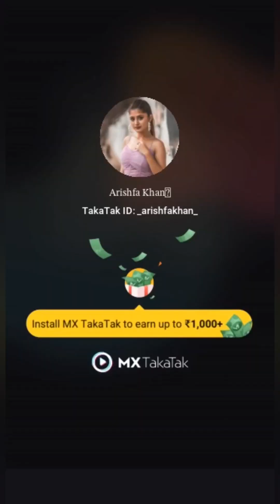𝐃𝐞𝐬𝐢 𝐭𝐢𝐤𝐭𝐨𝐤 𝐯𝐢𝐝𝐞𝐨𝐬 𝐨𝐟 𝐂𝐮𝐭𝐞 𝐠𝐢𝐫𝐥𝐬👀😩❤️✨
𝐋𝐚𝐭𝐞𝐬𝐭 𝐭𝐢𝐤𝐭𝐨𝐤 𝐯𝐢𝐝𝐞𝐨𝐬 𝐨𝐟 𝐜𝐮𝐭𝐞 𝐠𝐢𝐫𝐥𝐬